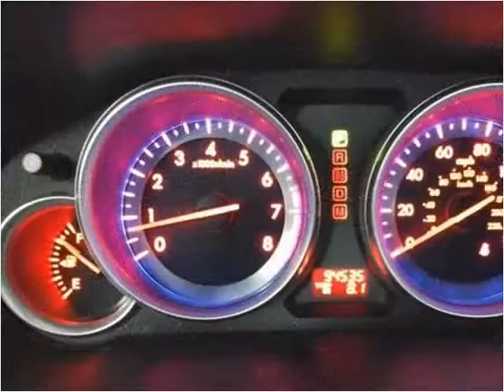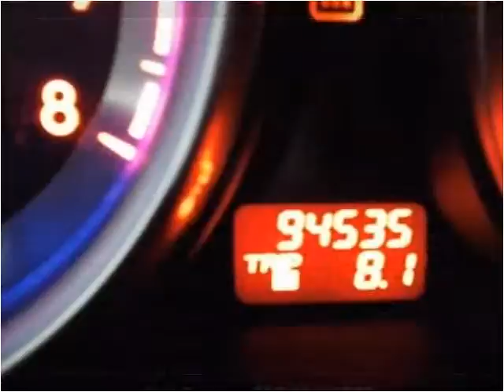2008 Mazda CX-9 Used Cars Indianapolis IN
This 2008 Mazda CX-9 is available from Indy Auto Man.